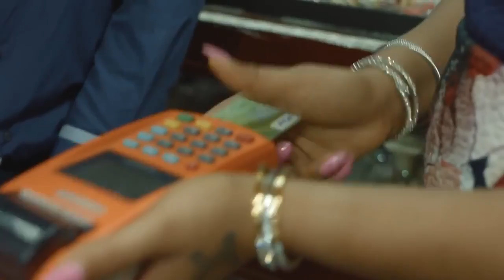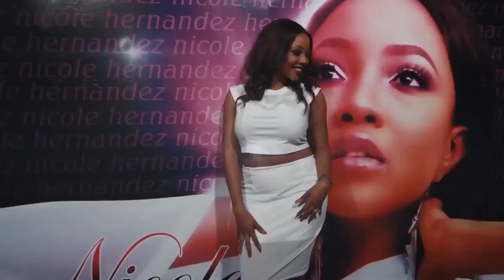IT'S HER DAY Trailer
Starring: Bovi, Ini Dima-Okojie, Shaffy Bello, Toni Tones, Gregory Ojefua, Enajite Dede, Adunni Ade, Amanda Ebeye, Thelma Ezeamaka, Omoni Oboli